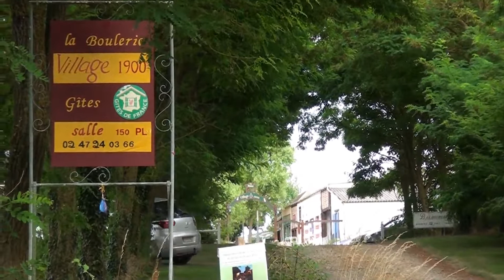La Boulerie 2018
Une petite synthèse des soirées familiales d'été à "La Boulerie", Village 1900 à Villiers-au-Bouin (37330) les mercredis soir en juillet et août.